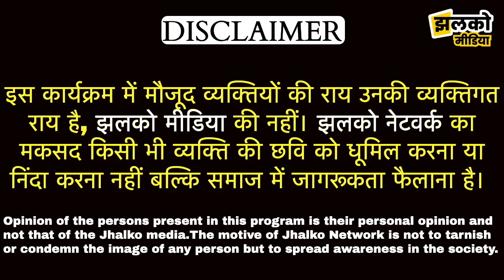मांझागढ के मधुसरेया गाँव में काम करने निकला 15 वर्षीय बच्चा हुआ लापता, तहकीकात में जुटी पुलिस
(JhalkoGopalganj)झलको गोपालगंज की टीम आज (Manjhagarh)मांझागढ थाना क्षेत्र के (Madhusareya)मधुसरेया गाँव में पहुंची थी जहां पर एक 15 वर्षीय बच्चा अचानक लापता हो गया, उनका परिवार मदद की गुहार लगा रहा है जो की आपको इस वीडियो में देखने को मिलेगा इसलिए आपसे अनुरोध है की वीडियो को अंत तक देखे और यदि वीडियो पसंद आए तो इसे ज्यादा से ज्यादा शेयर करे।

Produced By: Jhalko Gopalganj
Edited By: Rishabh
Reported By : Awdesh
Cameraman :

Baikunthpur, Barauli, Manjha, Thawe, Sidhwalia, Bhorey, Hathua,Uchkagaon